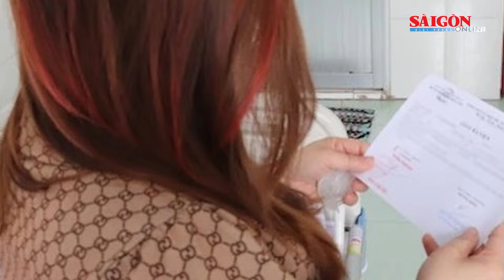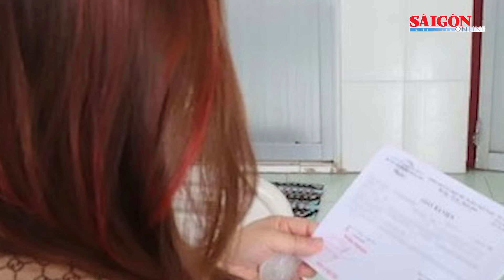TPHCM: Dịch bệnh đậu mùa khỉ vẫn đang trong tầm kiểm soát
SGGP | Dòng virus gây bệnh tại TPHCM hiện vẫn là clade Iib - dòng gây dịch cho các nước trên thế giới, chưa phát hiện clade Ib. Dịch vẫn lây chủ yếu trong nhóm nam quan hệ tình dục đồng giới hoặc lưỡng tính, qua hành vi quan hệ tình dục không an toàn.